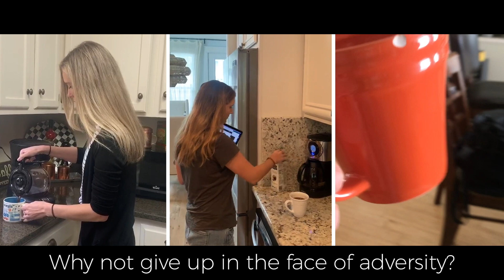We're In This Together || Crisp Video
Now more than ever, the Crisp team is dedicated to the success and wellbeing of our clients, community, and each other.

When others pull back, we look for opportunities to push forward and continue thriving in the face of adversity — regardless of how high the odds are stacked against us 💪

In the wake of COVID-19, our goal is to elevate and serve you the best we can, no matter what. That’s just who we are.